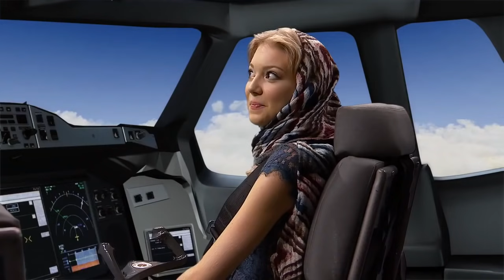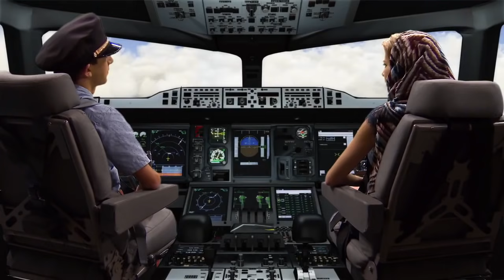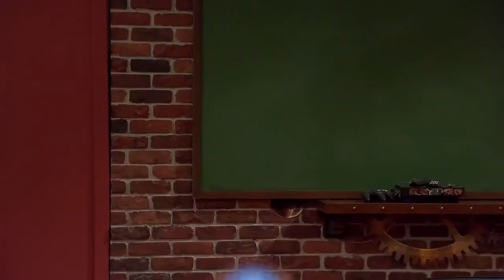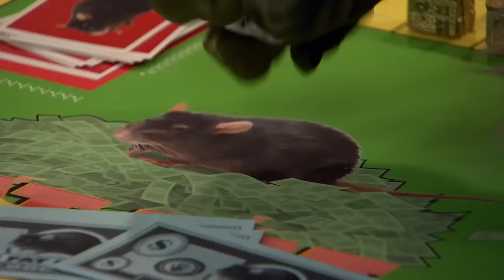Some Assembly Required | Season 3 | Episode 1 | Raindrop Rabbit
Jarvis and Geneva are scheduled to participate in a local parade as Boyfriend and Girlfriend Sprinkle until Geneva loses her voice. Meanwhile Piper confronts Bowie on whether or not he was telling the truth when he told her that Jarvis was in love with her only to take Geneva's place as Girlfriend Sprinkle. Knox meets a Meeskatanian girl, Tsouris, that he falls in love with and asks Mrs. Bubkes for advice. Jarvis confesses to Bowie he likes Piper, but it's after Bowie has told Piper he lied about Jarvis liking her, making the two question each other's feelings. The misadventures of a Korean-Canadian family running a convenience store.

A 14-year-old takes ownership of a toy company and hires a group of his friends to help him create amazing new toys.

Stars: Kolton Stewart, Harrison Houde, Sydney Scotia, Charlie Storwick, Travis Turner, Dylan Playfair